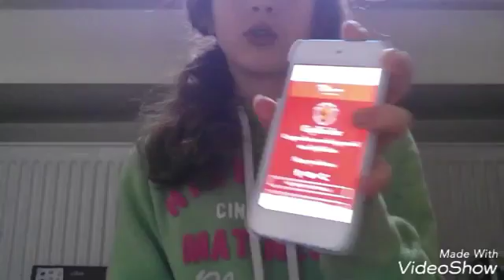Je fais le test des 4 maison Harry Potter sur Pottermore